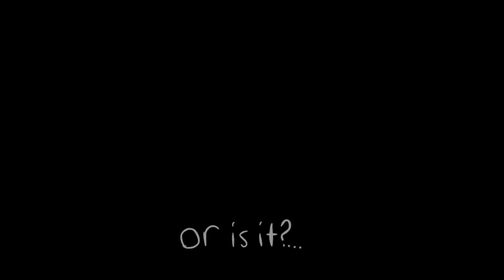FNAF But Aubrey is the only animatronic Night 5 (Final Night)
It all comes down to this, the final battle between Tony and animatronic Janelyz will he survive?